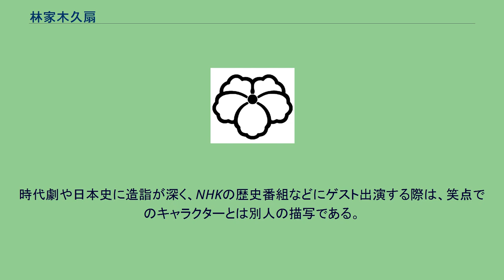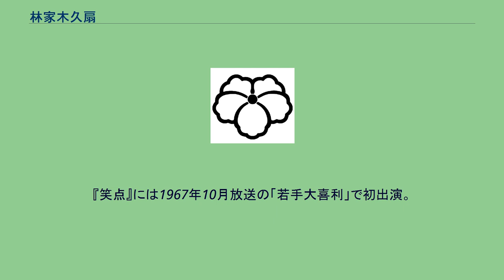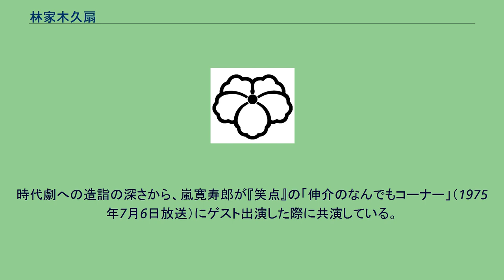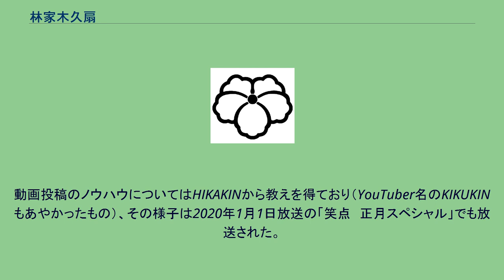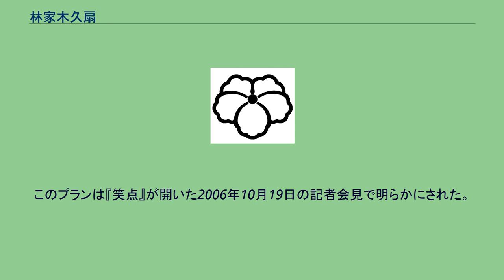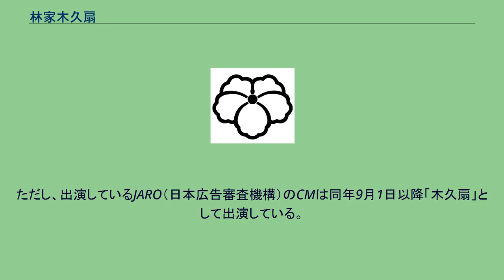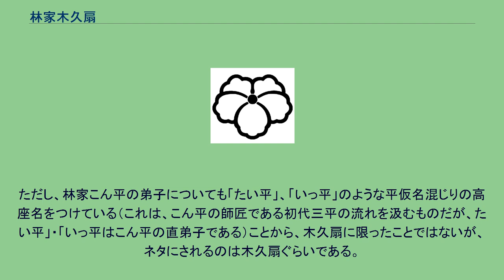林家木久扇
林家 木久扇（はやしや きくおう、1937年（昭和12年）10月19日 - ）は、落語家、漫画家、画家。
旧名∶初代林家木久蔵、本名∶豊田 洋。
血液型A型、出囃子∶「宮さん宮さん」、定紋∶林家彦六一門の定紋である「光琳蔭蔦」、愛称∶木久ちゃん。
実家は商売をしており比較的裕福な幼少期を過ごしたが、太平洋戦争による使用人の出征、東京大空襲による店の全焼など被害に巻き込まれ、家族が離散。
小学4年生の時から新聞配達をして家計を支えた。
自分を支える経済、お金の入ってくる道を発見工夫して上昇していくことが大切で、「金はあるに越したことはない」という考えを持つに至る。
そのためか貧乏を嫌い、終生長屋暮らしだった師匠彦六を「清貧に甘んじ人情に厚い人」と評する一方で「噺家は貧乏でもいいという姿勢」を欠点とし、「噺の中に出てくる人物と同色の暮らし向きをして、若手落語家たちにあれが老成大家の未来像なんだと植えつけてしまった（例として、落語会のギャラを自分の分だけでなく、弟子達の分まで半分相手に返してしまう行動など）」と記している。
寄席に登場し一礼すると、「スーパースターの林家木久扇でございます」と挨拶し、観客の笑いを誘い、掴みを取る。
「現在の多くの若い落語家は経済観念が欠落している」とも批判している。
インタビュー依頼電話に「私が喋るのは只じゃござんせん」とプロ意識を持っていた師匠彦六の天敵6代目三遊亭圓生、豪邸を建てた3代目古今亭志ん朝、師匠彦六と同じ長屋住まいだが「横丁の大金持ち」とあだ名されるほど貯金をして、脳溢血で倒れた際入院費・治療代を全額貯金を払って亡くなり、一方亡くなる直前まで金のことを考えていた師匠彦六の友人9代目桂文治を賞賛している。
木久扇が圓生の考えに賛同する部分は特に経済観念であり、噺家活動の方向性については「落語は古典でなくては、のかたまり」「指導力のある人だが、一方的」と感じていたと『ぼくの人生落語だよ』で記している。
また、志ん朝の父・5代目古今亭志ん生は対極的に“貧乏長屋”の代名詞として、今なお志ん生一門中心に噺家の小咄のネタとなっている。
木久扇のライバルは“先月の売り上げ”である（ラーメンだけでなく、噺家・作家としての売り上げも含む）。
多芸多趣味であることもあり、落語界の外に多くの知己を持っている。
大御所になってからも、絵の師匠に弟子入りしたりしている。
『笑点』などで脱力的なキャラクターが認知されているが、エッセイや著書からは、キャラクターのイメージとは異なる相当のインテリであることを窺わせる。
時代劇や日本史に造詣が深く、NHKの歴史番組などにゲスト出演する際は、笑点でのキャラクターとは別人の描写である。
私生活では、常に帽子を目深にかぶり、絶対に有名人であることを悟られないように用心深く過ごしている。
弟子もつけないことが多い。
清水崑からは門弟中に「ひとり高く、孤高であれ、お前さん群れなさんなよ」とよく励まされており、その言葉の影響もある模様。
楽屋での人間関係は孤立気味であり、会話はもちろん視線を合わすことも避けられている。
これは嫌われているのではなく、不意に変なもうけ話をメンバーに持ち込むため、他のメンバーが絡みづらいと感じているからだとされる。
6代目三遊亭円楽は東京スポーツからのインタビューで「たまたま目が合ったら、近づいてきて、“いい木材を大量に仕入れたからそれを彫り物にして売ろうよ”と持ちかけられた」と暴露した。
また、過去に象を輸入して観光料で儲けようとしたが、絶滅のおそれのある野生動植物の種の国際取引に関する条約（ワシントン条約）に引っかかって大儲けどころか、象が輸入されずに大損したこともある。
この時の象は木久象とまで名前をつけていた。
とはいえ、若い時分には、師匠連にお茶を出すのは大変だ、ということで二口急須を発明して商品化されるなど、成功した事例もある。
本人の著書によれば、1976年に（本に1967年とあるのは誤り）腸閉塞症に罹り、生存率60%といわれる手術を成功させている。
この時、臨死体験に近いことを体験した。
父親は胃癌で死亡したが、2000年に本人も胃癌に罹り、胃を3分の2切除している。
ダブル襲名の口上で、きくお改め木久蔵は、この7年前（2000年）に木久扇がガンを患ったことに触れており、「（木久扇が）元気なうちに真打昇進できて良かった。これ...